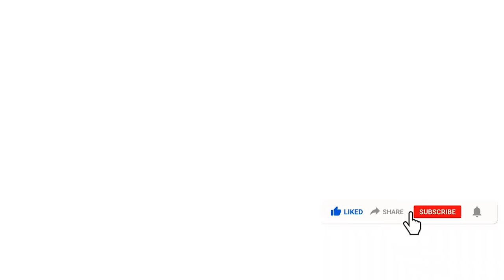එතුමාට බලපුරුද්දක් තියනවා | Breaking.lk